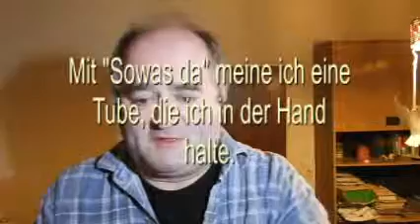Johannes Gunsenheimers Schminktipps, 3. Mai 2017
Es geben sich die Ehre: ein dezentes Make-Up, ein weniger dezenter Lippenstift, eine absolut undezente Wimperntusche, ein absolut untaugliches Fixierspray und irgendwo mittendrin der übliche supersexy Eyeliner.